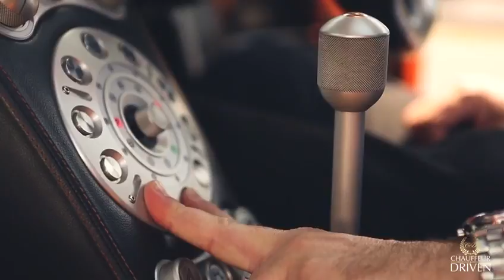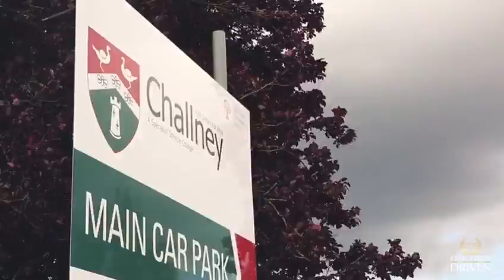Icknield and Challney High School Proms by Chauffeur Driven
A great insight to some of the ocassions and events that Chauffeur Driven was able to cater for with our huge fleet of vehicles last summer.

We have vehicles for all ocassions and events. Starting from hypercars to supercars, luxury cars, performance, executive, 4x4 and also helicopter hire.

Wether it be your big day or just simple airport transfers we have a vehicle available for all ocassions. Be sure to make a entrance to your events with our fleet.

Both self drive hire and chauffeur driven hire available.

Address: 64 Knightsbridge, London, SW1X 7JF 📍